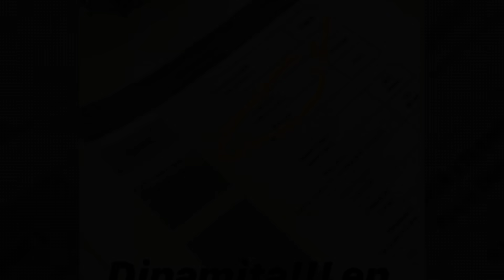¡Las redes arden! Piden igualdad de condiciones para Maialen al elegir de grupal una canción de Rafa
El reparto de temas para la gala 4 comenzaba en polémica después de que se filtrara horas atrás. Si bien, ahora es la elección de la canción grupal la que está en el ojo del huracán. ¿Por qué?